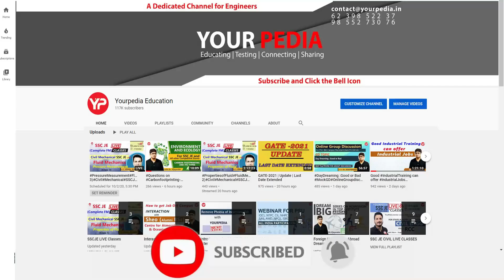AAI ATC 2025 form filling started | Tentative date of exam?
AAI ATC Exam step-by-step Form Filling Procedure Explained | AAI ATC JE Exam Preparation | Lot of vacancies are to come soon | Interaction with AAI ATC selected candidate Dec 2023 | Dedicated module for AAI ATC preparation 2025 launched | Live Classes from 10th April | AAI ATC Panel discussion on "Strategy for next 50 Days" & "What's new in AAI ATC 2025"

Interested candidates to prepare for AAI ATC JE exam, fill this google form